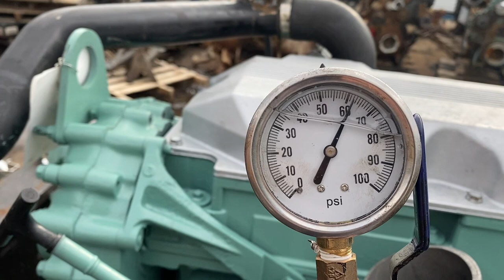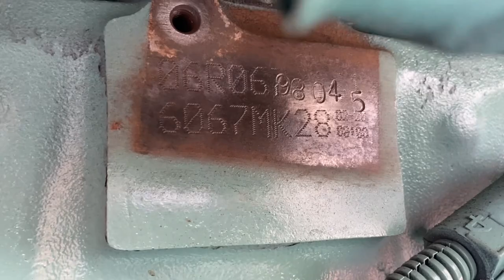DETROIT SERIES 60 12.7 DDEC-4 NON EGR RUN ON STAND 77k FOR SALE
Detroit series 60 12.7 DDEC 4 non egr engine recently overhauled with 77k miles since fully rebuild.